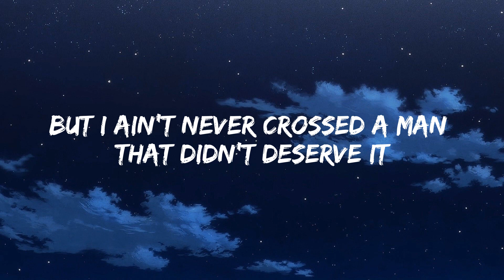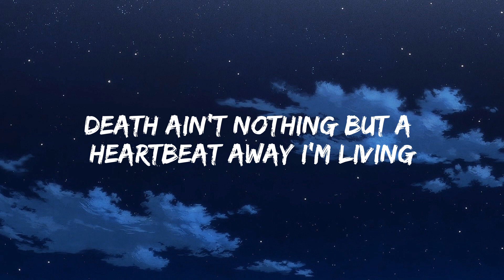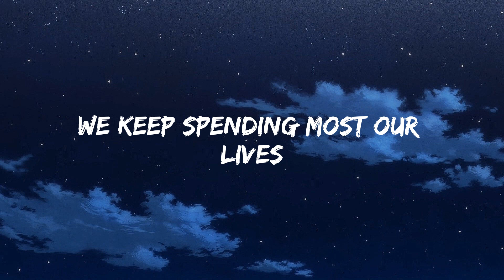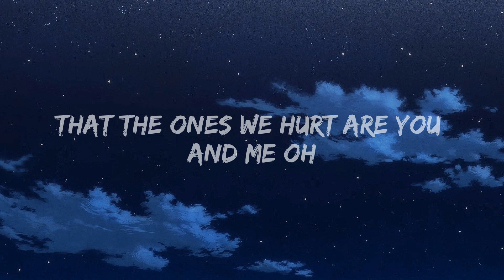Coolio - Gangsta's Paradise (Lyrics) ft. L.V.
🎤 Lyrics: Coolio - Gangsta's Paradise ft. L.V.

[Verse 1: Coolio]
[Chorus: LV]
They've been spendin' most their lives livin' in the gangsta's paradise
We keep spendin' most our lives livin' in the gangsta's paradise

[Verse 2: Coolio]
I can't live a normal life, I was raised by the state
Fool, death ain't nothin' but a heartbeat away